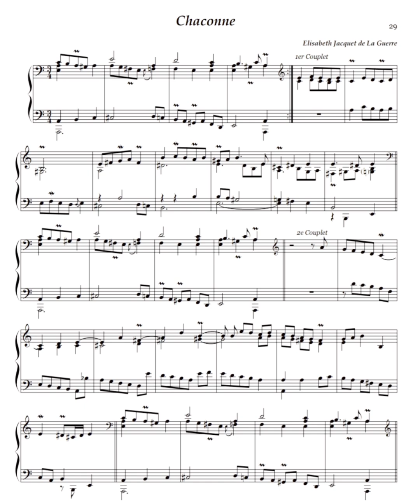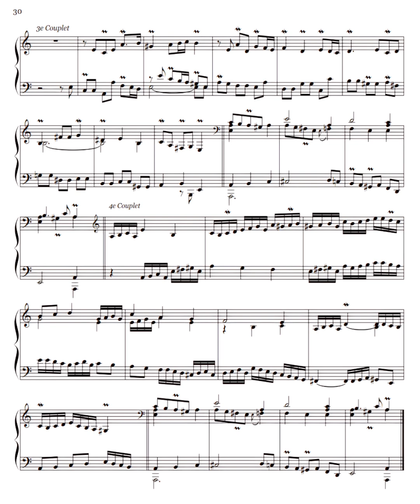Chaconne in A minor by Élisabeth Claude Jacquet de La Guerre on harpsichord